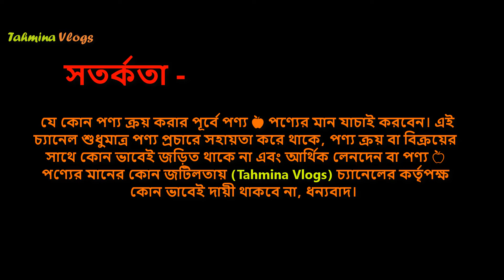অরিজিনাল মিল্ক সুথিং জেল ও থানাকা ফেস প্যাক 🔥 Original Milk Soothing Gel Price In BD 2024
✅ মিল্ক সুথিং জেলের উপকারিতা -

✔️ স্কিন গ্লাস স্কিন হবে।
✔️ ত্বককে ময়শ্চারাইজ করে।
✔️ বয়সের ছাপ দূর করে।
✔️ ত্বক টানটান করে।
✔️ কোনো পার্শ্বপ্রতিক্রিয়া ছাড়াই সম্পূর্ণ প্রাকৃতিক উপাদান দিয়ে ত্বক উজ্জ্বল করুন।
✔️ ত্বকের উজ্জ্বলতা বাড়ায়।
✔️ ছিদ্র কম করে।
✔️ প্রাকৃতিকভাবে রোদে পোড়া দাগ দূর করতে কাজ করে।

✅ থানাকা ফেস প্যাক উপকারিতা -

✔️ প্রতিদিন ব্যবহারে ত্বক ফর্সা করে।
✔️ ত্বক মসৃণ এবং নরম করে।
✔️ ত্বকের মেসতা এবং তিলের জন্য ভালো কাজ করে।
✔️ ত্বককে ময়শ্চারাইজ করে।
✔️ ত্বককে রোদে পোড়া থেকেও রক্ষা করতে পারে।
✔️ এটি ত্বক উজ্জ্বলতা ও গ্লো বাড়াতে কাজ করে।
✔️ অ্যান্টিঅক্সিডেন্ট যা বলিরেখার উপস্থিতি কমাতে পারে।
✔️ সুস্থ ত্বক বজায় রাখতে সাহায্য করে।

soothing gel for sensitive skin, soothing gel for whitening, soothing gel for hair,

👉 ঠিকানা -
তানিয়া ইসলাম